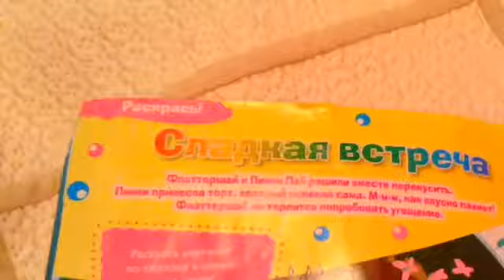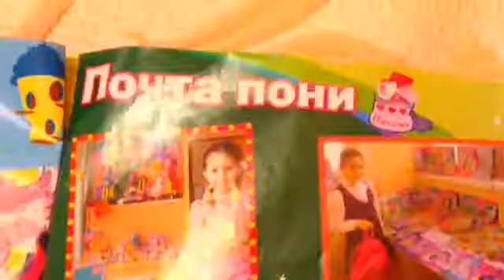Обзор на журнал My little pony (7,2017)